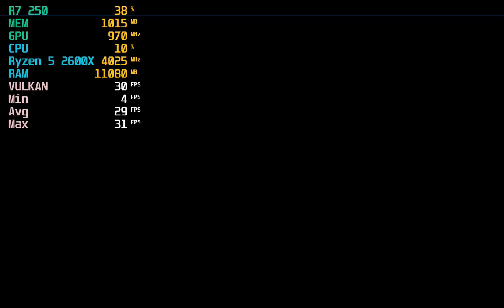Yuzu Emulator on AMD Radeon R7 250 2Gb RAM and Ryzen 5 2600X Super Mario Odyssey and Lets Go Pikachu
Recording Software is slowing my gameplay by 3-5 fps
I had to use Vulkan API. Don't even try OpenGL with this Graphic Card
You'll get 3 to 14 fps and broken graphics.
I am using Adrenalin 2020 Edition 20.7. Drivers
and Yuzu 300 Mainline with Multicore Support and Asynchronous Emulation

Some games doesn't work with this card at all (Team Sonic Racing)

Graphic Card Specs:
Gigabyte Radeon R7 250 2Gb RAM (Rev. 5.0)
Core Clock: 9‎70 MHz (Standard: 925 MHz)
Memory Clock: 1‎600 MHz
Memory 2Gb DDR3
Card Bus: PCI-E 3.0
DirectX: 12
OpenGL: 4.5
Release Date: August 8, 2013

(Base Clock 3,6 GHz Max Boost Clock Up To 4,2 GHz)
Graphic Card: Gigabyte Radeon R7 250 2Gb
RAM: 20 Gb 2400Mhz
HDD: 250 Gb Seagate Barracuda